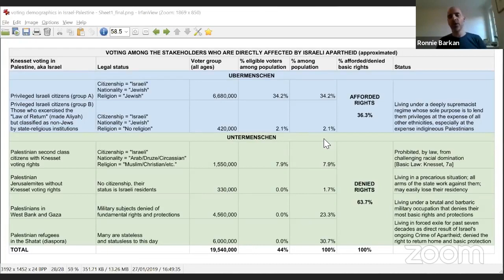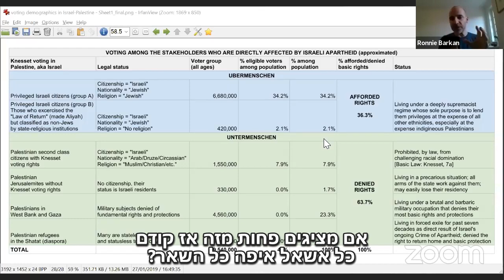Ronnie Barkan on the danger of 'liberal Zionism'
The danger of 'liberal Zionism'
(basically everything that you've ever read or heard from Haaretz, Peter Beinart and their ilk)

This is a segment from a webinar on the true extent of Israeli apartheid, hosted by Africa for Palestine. Check out the entire discussion: